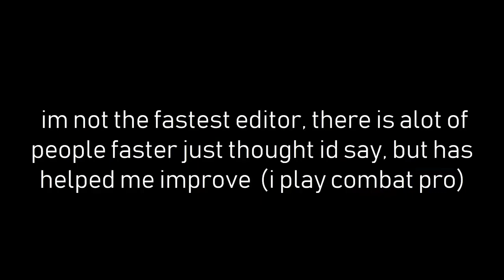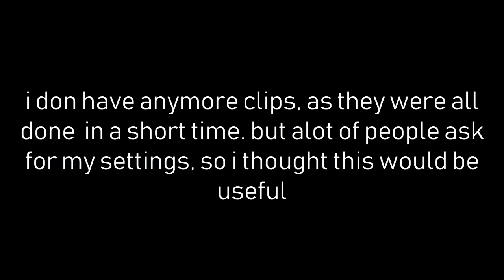My New EDITING Sensitivity Turned Me into this...